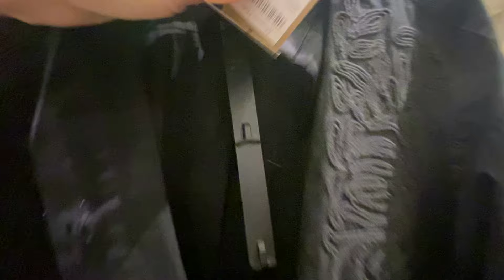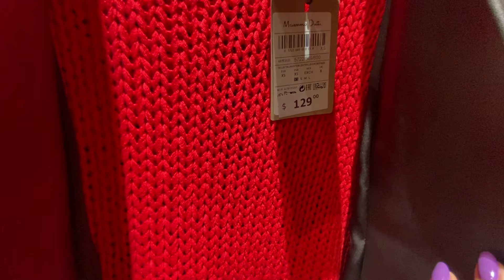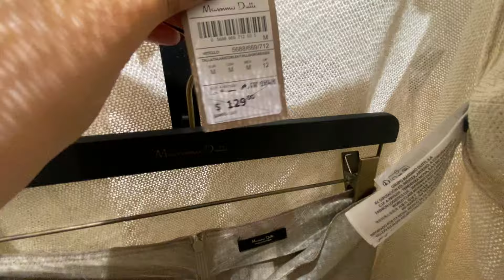MASSIMO DUTTI NEW WOMEN'S COLLECTION SPRING 2024 / MASSIMO DUTTI NUEVA COLECCION 2024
Come shopping with me video and see the new Spring collection from Massimo Dutti today! Today I went to Massimo Dutti and I filmed what is new in store for Spring in Massimo Dutti and found some amazing winter jackets, leather jackets, blouses and blazers, they are always so nice from the Massimo Dutti Spring collection. The Massimo Dutti Spring collection is  one of my favorite seasons. I also love the Massimo Dutti Studio Collection, very elegant and chic.